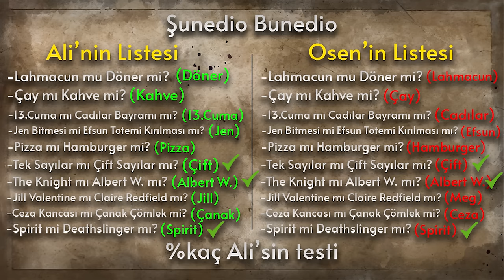KURBAN KADROSUNA YENİ TRANSFER @XoaR33 - Dead by Daylight TÜRKÇE